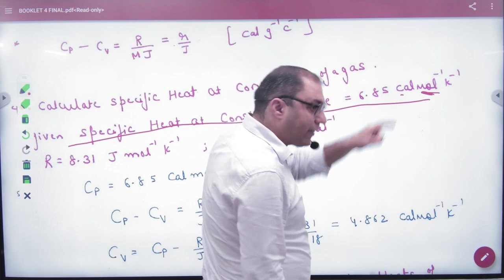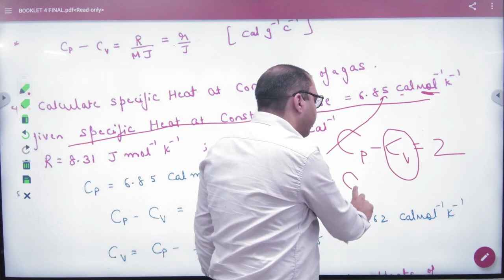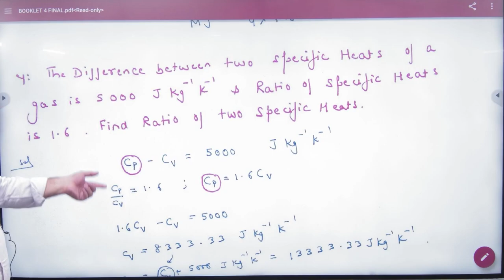2 Numericals based on Two specific heat